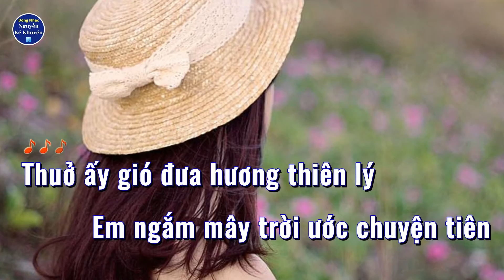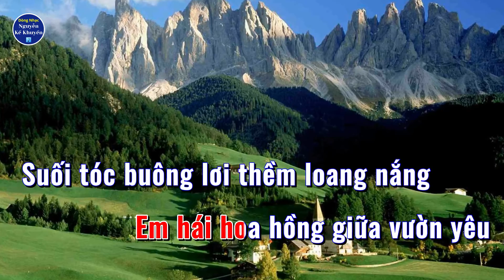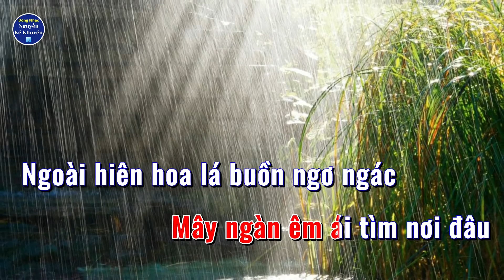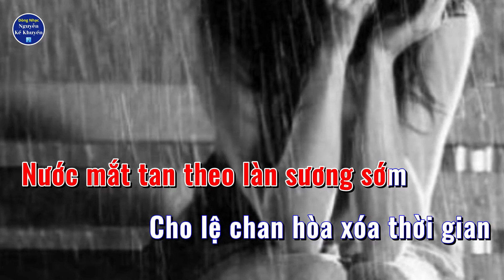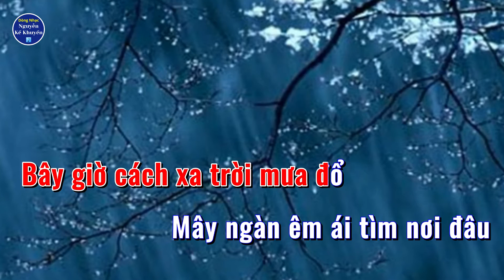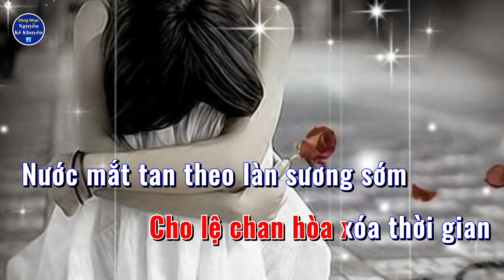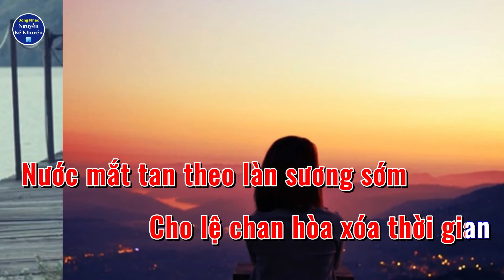KARAOKE Tình Mãi Trong Em (Nguyễn Kế Khuyến) - Tone NỮ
Nhạc & Lời: Nguyễn Kế Khuyến - Hòa Âm: Quang Đạt - Trình Bày: Quỳnh Dao

Tình Mãi Trong Em
Nhạc & Lời: Nguyễn Kế Khuyến

LYRICS:

Thuở ấy gió đưa hương thiên lý
Em ngắm mây trời ước chuyện tiên
Lấp lánh trên cao vì sao sáng
Ru hồn em vào cõi thần tiên

Thuở ấy có anh mây xanh thắm
Em hái hoa hồng giữa vườn yêu
Suối tóc buông lơi thềm loang nắng
Em ngồi mơ mộng tháng ngày trôi

Bây giờ cách xa trời mưa đổ
Mây ngàn êm ái tìm nơi đâu
Ngoài hiên hoa lá buồn ngơ ngác
Trăng sầu lưu luyến tình chia phôi
Xa rồi xin hãy vui cùng người
Phương trời ngăn cách không đợi chờ
Tình em như chiếc lá chơi vơi
Em ngồi em đếm mùa thu trôi

Vườn khuya hoang vắng theo năm tháng
Bao cánh hoa tàn với quạnh hiu
Nước mắt tan theo làn sương sớm
Cho lệ chan hòa xóa thời gian